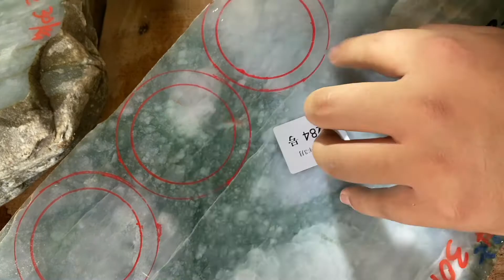翡翠公盘遇到木那冰种雪花棉，能出6块冰牌子，一看底标才八百！| 老赵看翡翠 | 翡翠原石 | 赌石 | 翡翠毛料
👩‍💼客服Wechat：Lz222899
              LINE: fc222899

| 老赵看翡翠 | 翡翠原石 | 赌石 | 翡翠毛料